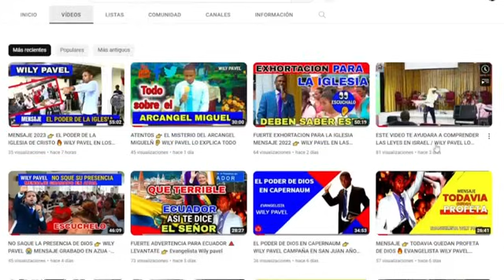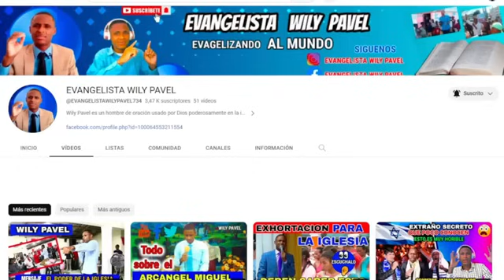URGENTE - SE REVELA LO PEOR EN VENEZUELA SE DESTAPO TODO - NICOLAS MADURO MORIRA REPENTINAMENTE